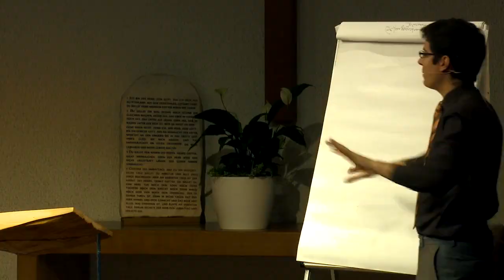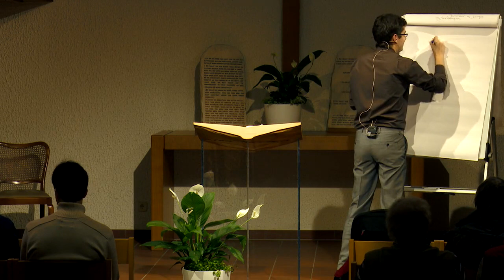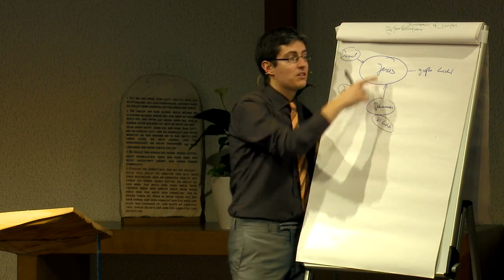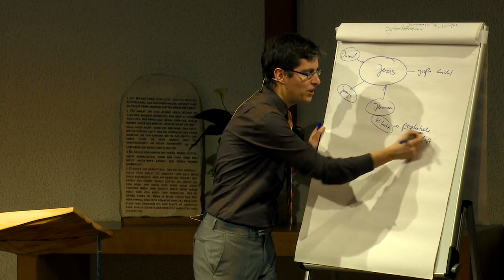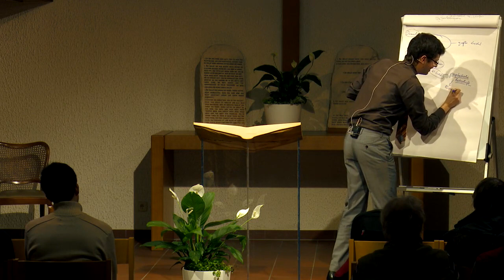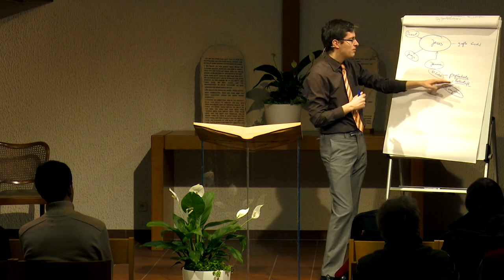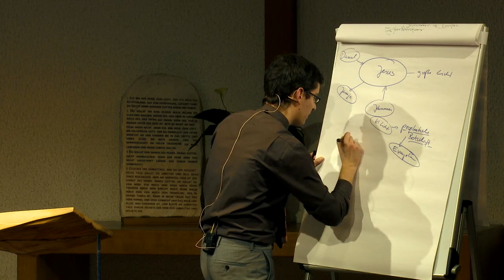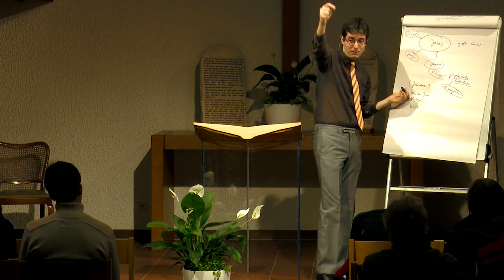Der Ersehnte: 50. „Ein Zeugnis, das größer ist“